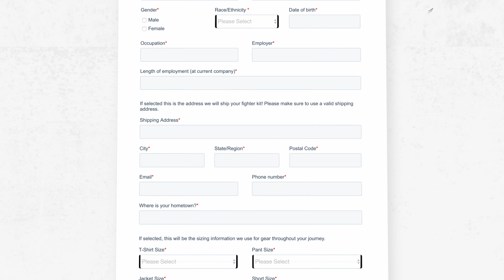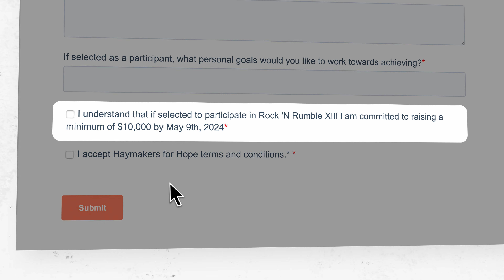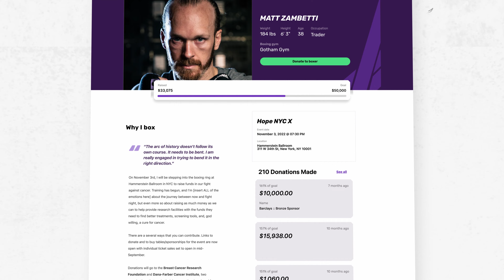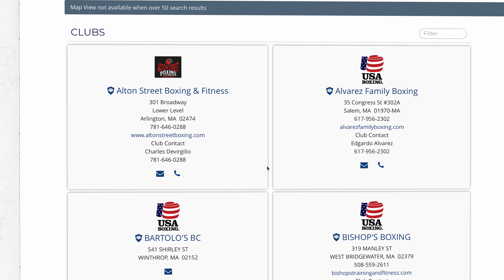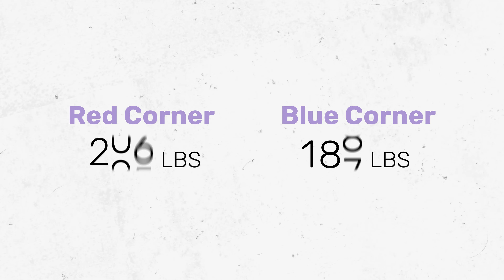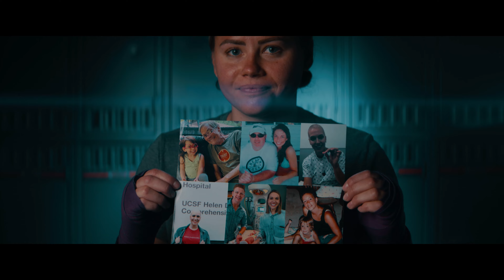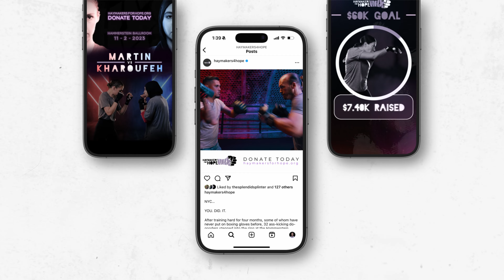The Haymakers Experience - A Boxer's Journey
Learn more about the Haymakers journey as you progress through the sign-up process to the adrenaline-pumping Fight Night! Whether you've had previous experience boxing or this is your first time putting on gloves, each boxer commits to months of rigorous training, discipline, and determination.

From the moment of registration, our boxers become part of a close-knit community united by a common goal: knocking out cancer. You push their limits in the gym, build strong connections with your trainers, and receive unwavering support from friends and family.

As Fight Night approaches and anticipation builds, the spotlight turns to these remarkable individuals. The culmination of your hard work, dedication, and fundraising efforts will be showcased in an unforgettable night of heart-pounding action and triumph!

Chapters:
0:00 Intro
0:26 Sign-Ups & Selection
1:47 Fundraising
2:37 Matchmaking
3:20 Training
4:38 Sparring & Media Day
5:22 Home Stretch
6:19 Fight Night
7:59 Alumni

Produced by: Gauntlet Films